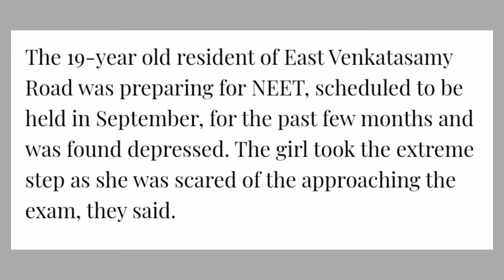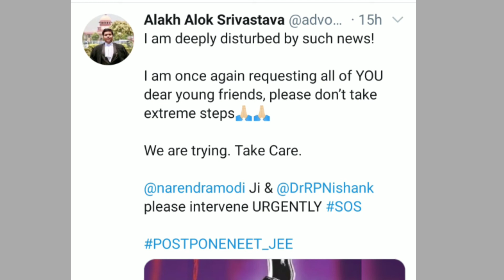neet 2020 latest news|neet 2020 latest news today|neet postponed 2020|Girl commit suicide|Depression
👉reason for committing suicide
👉 every students situation be like same
👉don't take extreme steps
👉 Alok alakh srivastava tweet

Edu Centre

Edu Centre

Edu Centre